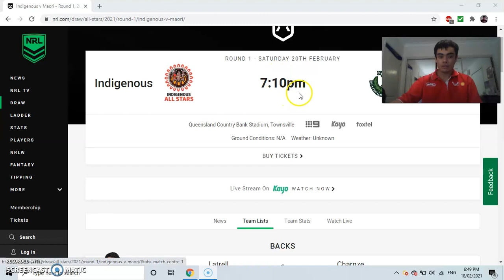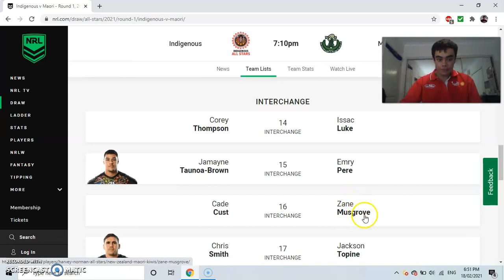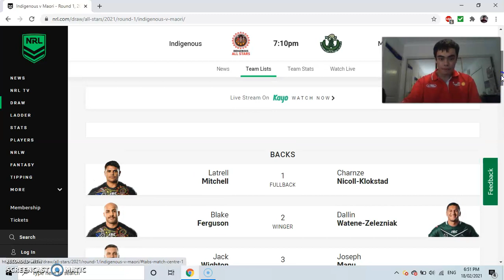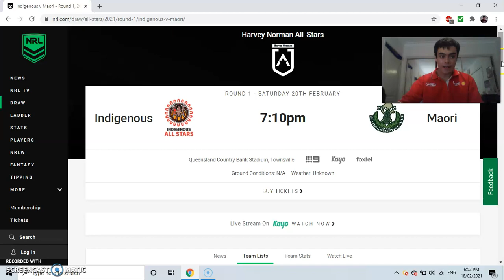Indigenous All Stars v Maori All Stars Preview 2021 And Prediction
2nd upload today
I Preview and give a score prediction on the Upcoming game this Saturday between the Indigenous All Stars v Maori All Stars
300 the next goal
Share your Prediction for the Upcoming All Stars Game in the Comments
(Footy is Back!)